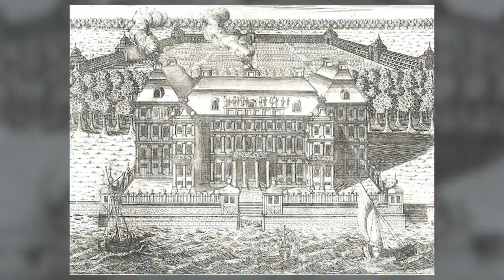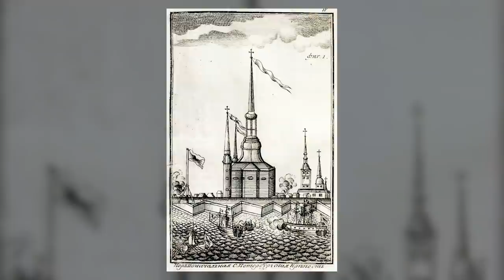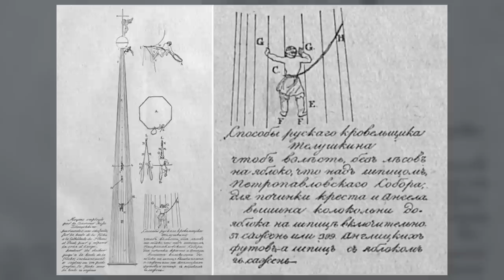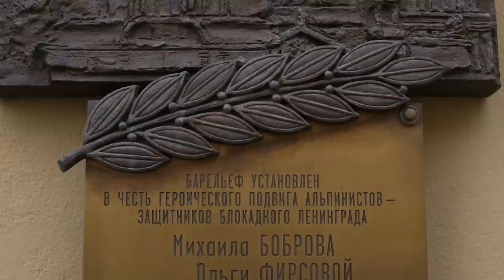По рекам и каналам на WarStory [Уважаемые петербуржцы и гости города] с Днём полного снятия! 27.01!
Уважаемые петербуржцы и гости города устраивайтесь удобнее, крейсер WarStory отправляется в удивительное путешествие по рекам и каналам прекрасного города Санкт-Петербурга.

Тайм-коды:
1:40 история Биржевого моста, любимого моста режиссёров;
3:04 стрелка Васильевского острова, Биржа, ростральные колонны, гранитные шары;
5:19 Петропавловская крепость, Нарышкин бастион, Петропавловскую собор.
7:36 городские легенды - история ангела Петропавловского собора;
10:52 блокада Ленинграда, маскировка города.

Спасибо за внимание, ждём Вас вновь на борту крейсера WarStory.